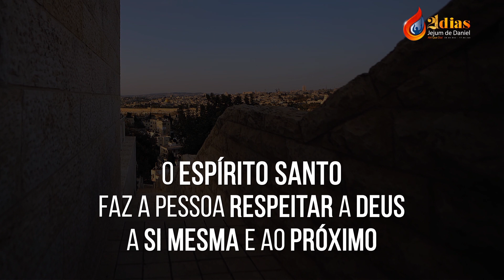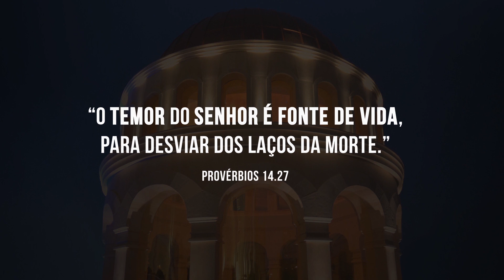19º Benefício do Espírito Santo